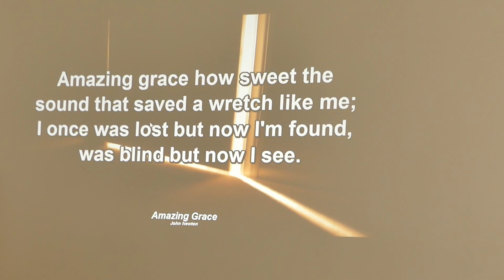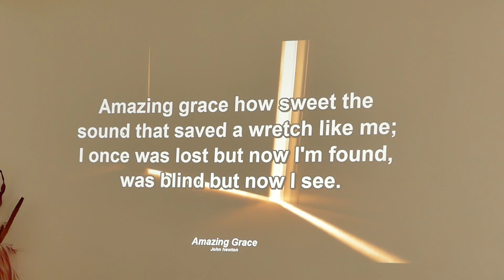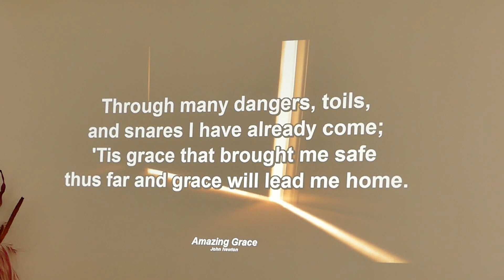Životní investice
Hrají  a zpívají Bety Lahodová, Hanka Milostná, Monika Sirová, Sue Šustek
Slovem slouží Martin Kop